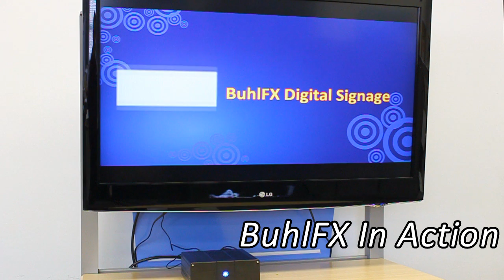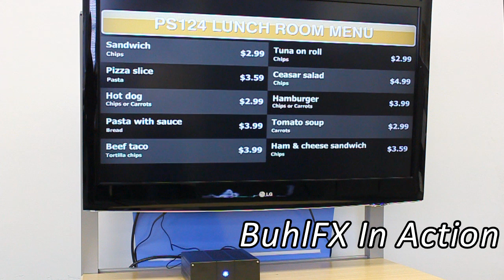Buhl Digital Signage Reel